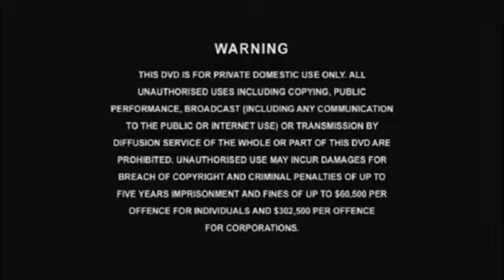Opening and Closing to Children's Favourites Perfect Pals UK DVD (2007) (FANMADE)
This is a fanmade DVD that I've made myself, and here's the opening and closing to it.
Contents:
1. Universal DVD Warning Screen
2. Universal Pictures logo (1997)
3. Right Entertainment trailer (2006)
4. Jim Jam and Sunny trailer (2007)
5. DVD Menu
7. Fireman Sam credits
8. Right Entertainment Boom! Boom! trailer (2006)
9. DVD Menu